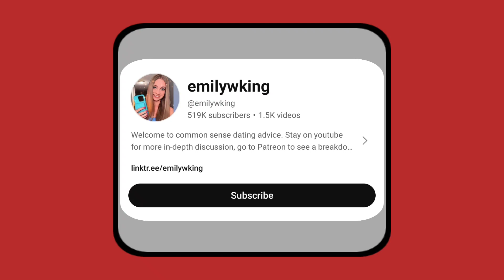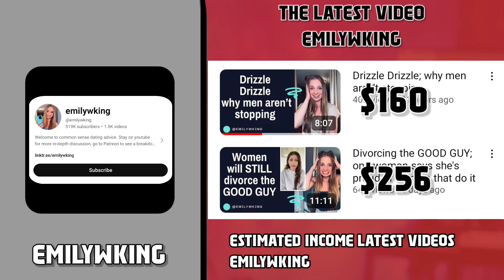This Is How much money Emilywking makes on YouTube 2024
In this video, I will show you, How Much Money Emilywking Makes On YouTube
Search terms to help you find this video:
Emilywking
Emilywking YouTube
Emilywking new videos today
Emilywking new new video
Emilywking Net Worth
Emilywking Salary
Emilywking Income
Emilywking Revenue
Emilywking Earnings
Source :
• Emilywking YouTube Channel
• Social Blade